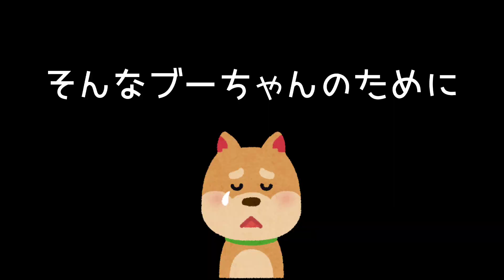術後のわが家の犬たち 最強玩具に頼る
ピット系大型犬２匹、中型犬１匹の里親になりました。写真や動画を撮るのが趣味で、犬や猫たちとの楽しい生活の記録を残したいと思っています😄

🌴うちの子たちの紹介
🐶ぶぅ:ピットブルとドーベルマンのMIX・女の子・やんちゃで活発

🐶さく:ピットブルとマスティフのMIX・女の子
・落ち着きどっしりとした筋肉系女子

🐶のぶ：おばあちゃん犬・忠犬のぶ公

他に保護猫２匹がいます。
🐱リン:キジトラ・男の子・甘えん坊将軍
🐱ネネ:ハチワレ・女の子・天真爛漫な姫

毎日、わいわいとってもにぎやかです(^o^)